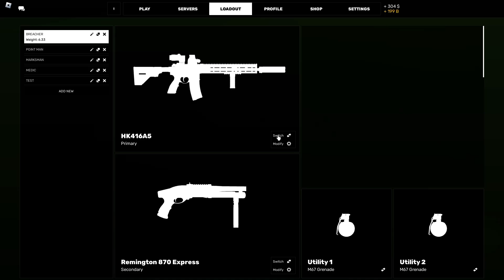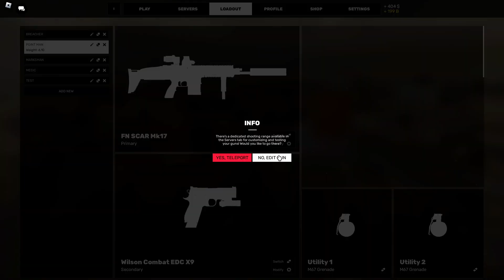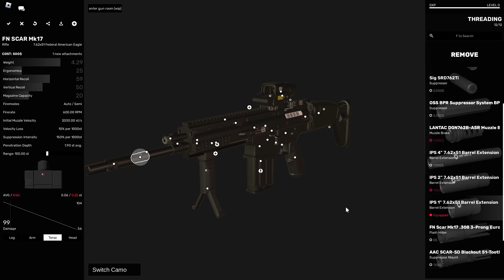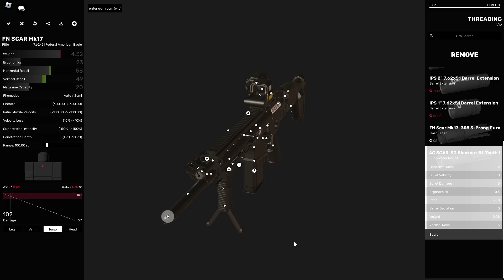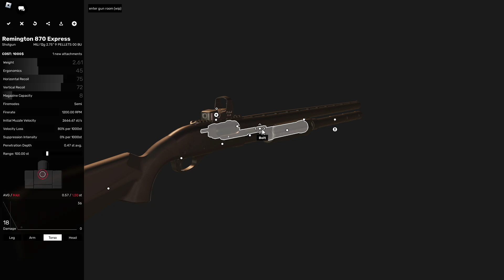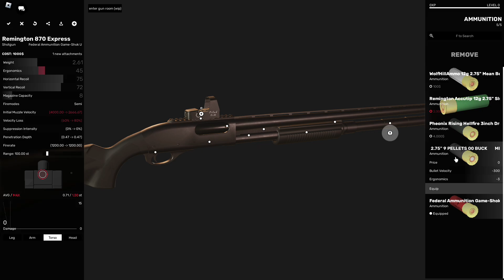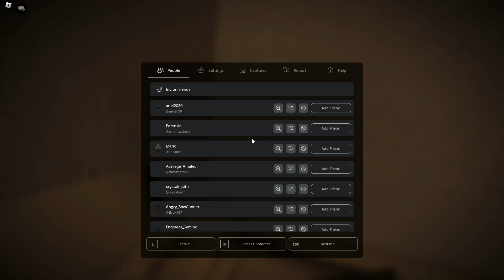DEADLINE GAMEPLAY 1 (Cardboard bullets)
Are they lethal?